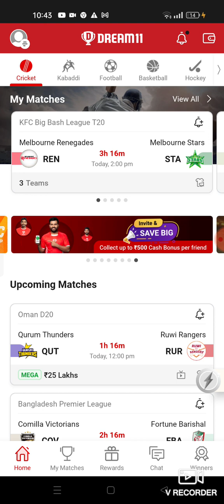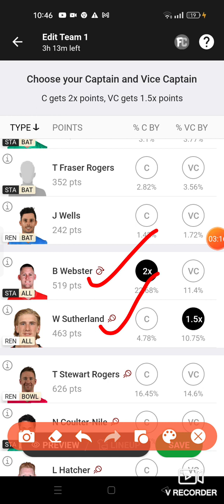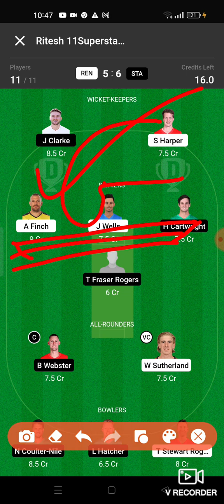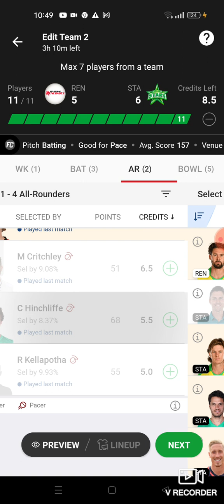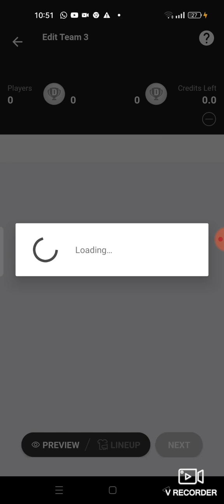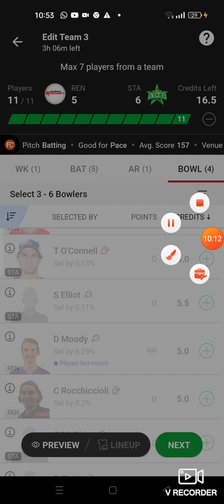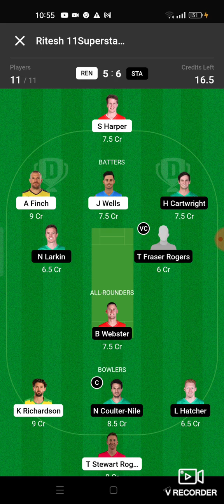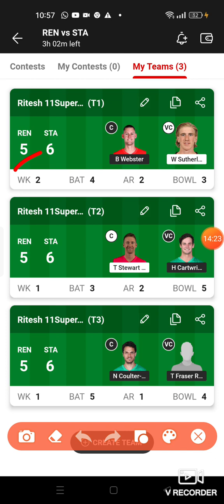ren vs sta 41st t20 dream11, ren vs sta dream11 team, ren vs sta dream11 today